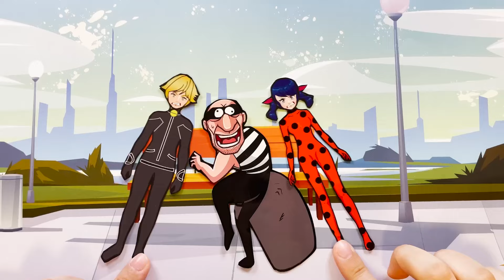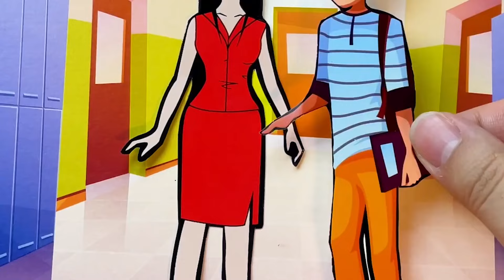[🐾paper diy🐾] Ladybug & Cat noir genders have changed - Miraculous story